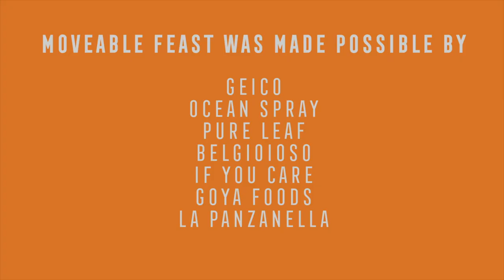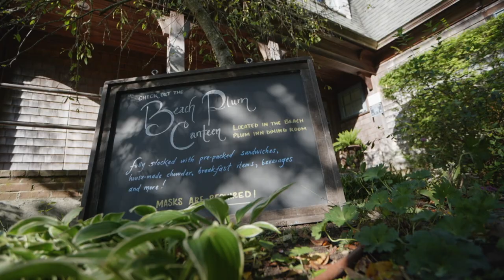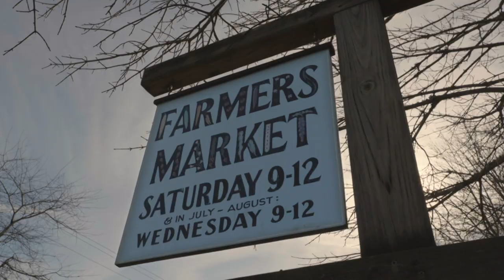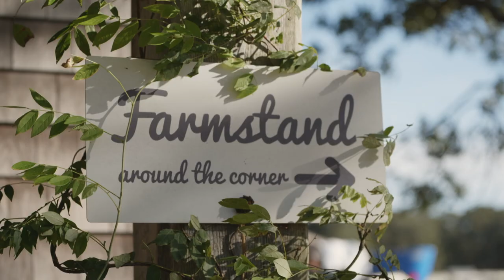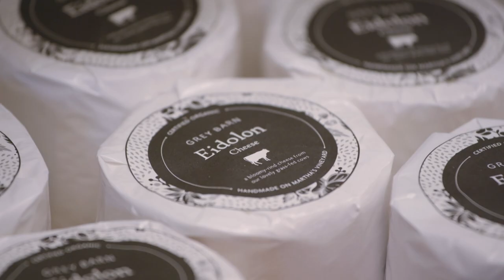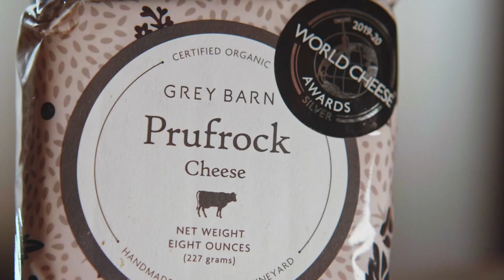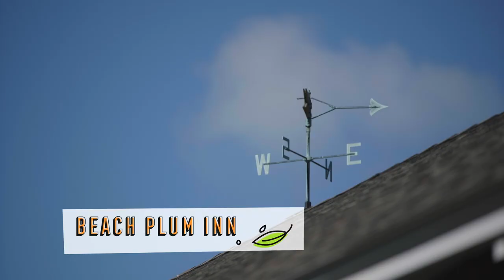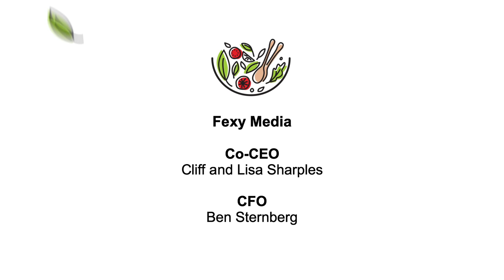Martha’s Vineyard: Menemsha | Moveable Feast Season 1 | Lifestyle Food & Travel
On Martha’s Vineyard, chefs Jan Buhrman and Jessica Harris sample cheeses and tour a shiitake mushroom farm. Then they prepare lamb with lavender and red wine; mushroom consommé with cheesy popovers; winter squash risotto; and a pear tart.

Alex Thomopoulos joins local chefs and food artisans to sample the best of New England cuisine, including a pop-up feast on Martha’s Vineyard.